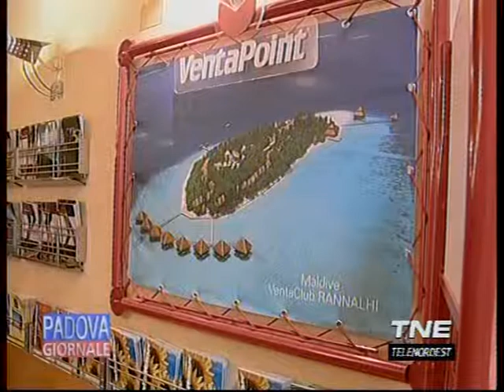Arresto cc padova